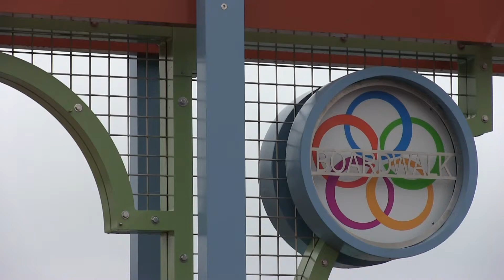Residents Storm German Christmas Market in Oconomowoc, Wisconsin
Video: Ryan Marincic for Media Milwaukee

Authentic European food, drinks and handcrafted Christmas gifts filled the 8th annual German Christmas market in Oconomowoc. Ryan Marincic was there.